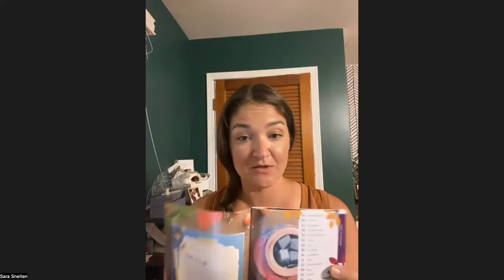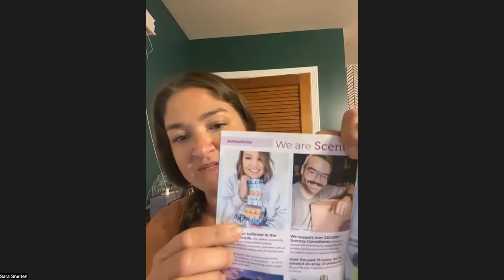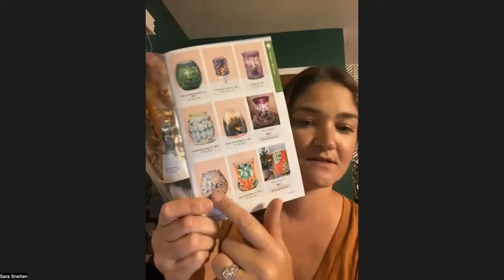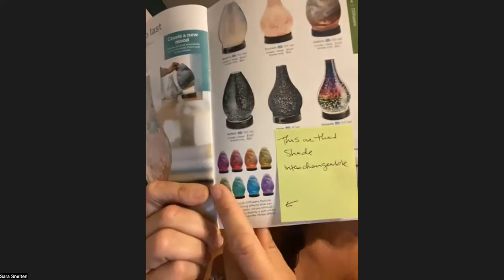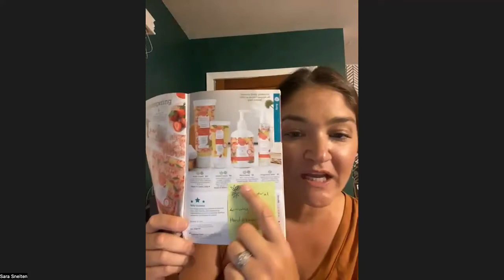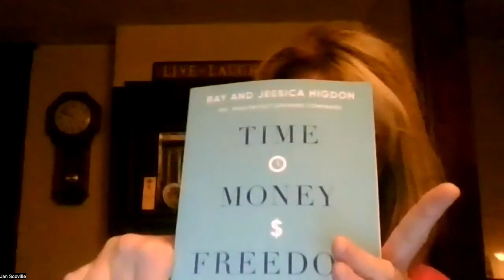ASCEND Academy: Selling with Your Catalog